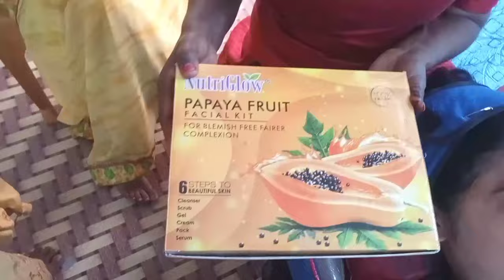Papaya fruit facial kit | Papaya facial kaise karen | facial for skin brightening | step by step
Papaya fruit facial kit
Papaya facial kaise karen
facial for skin brightening
step by step full tutorial
how to do facial at home
best facial for papaya fruit
ghar per facial kaise kare
facial ki karne ka shi Tarika